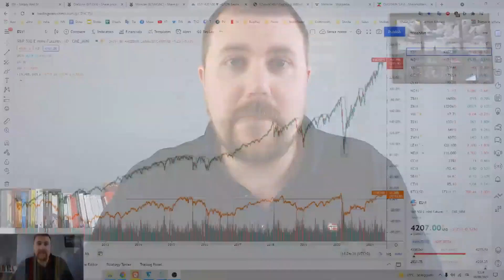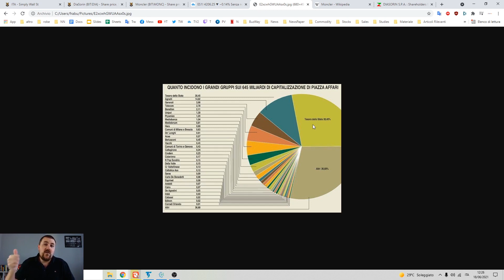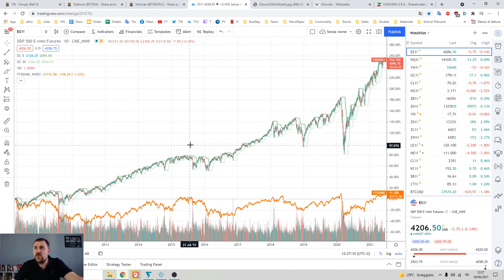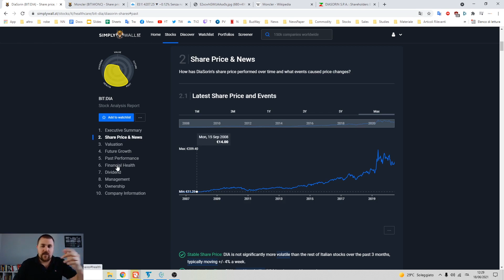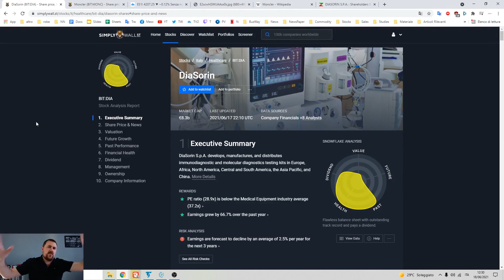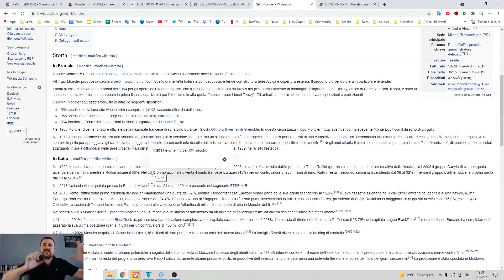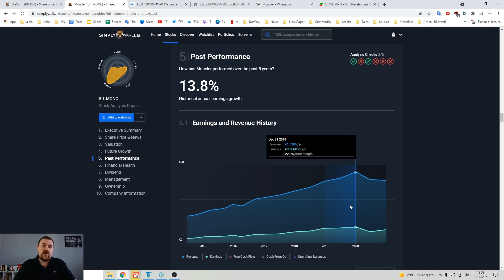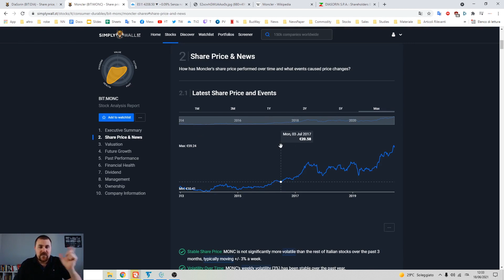Le 2 migliori aziende su cui investire in Italia!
Vuoi sapere cosa è successo con Unger? Clicca qui Vuoi trovare il Filo di Arianna per uscire dal labirinto del Trading Automatico?

Scopri i 5 errori che ti impediscono di avere successo nel trading (e come rimediare grazie ai 5 Pilastri del Trading profittevole)

Trading Scrocchiarello per Principianti - Impara il trading automatico in modo semplice e scrocchiarello

Info:
Numero Verde: 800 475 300